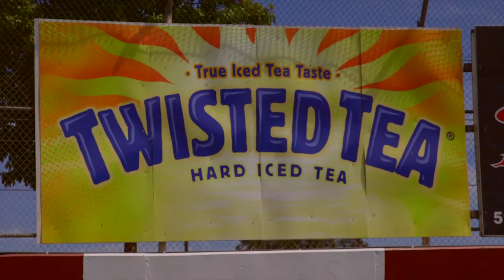The Harvest Classic Race is Coming, here is Promo Video #2 for it!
The 43rd Annual Harvest Classic is coming on 9-12 & 9-13, here is the 2nd promotional video for it featuring Super Modifieds, Sprint Cars, Midgets, Multi-Engine Pulling Tractors and More!